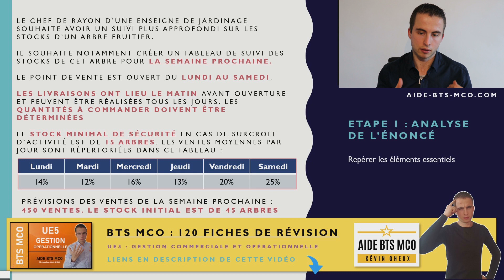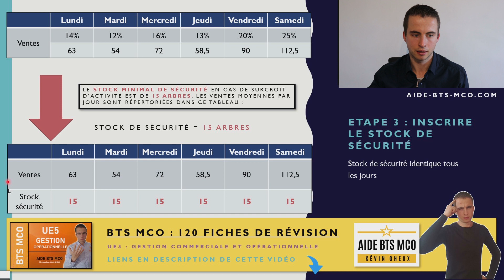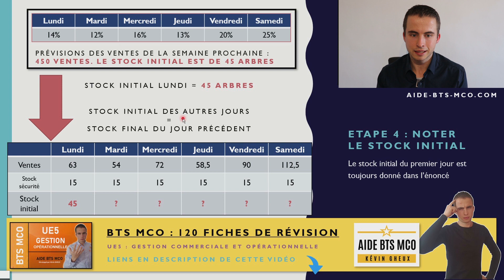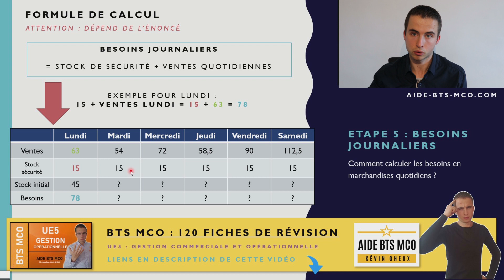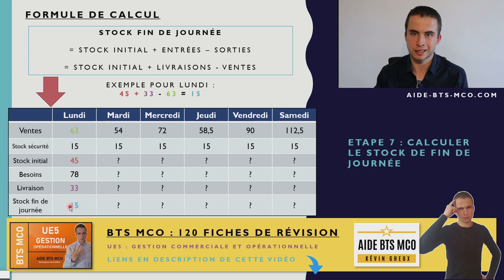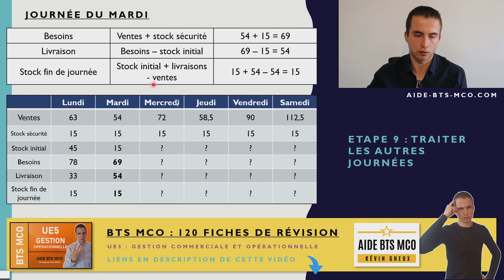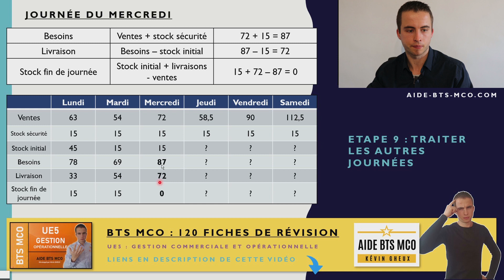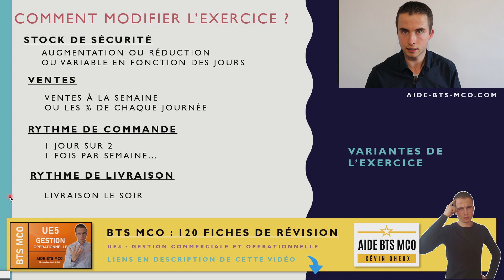EXERCICE | BTS MCO | Gestion des stocks calendaire | Méthodologie pour réussir sa GESTION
Dans cette vidéo, je t'ai préparé un exercice complet sur la gestion des stocks (gestion calendaire).